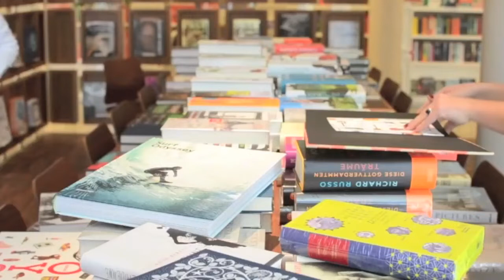stories! Quickie// "Frau im Dunkeln" von Elena Ferrante// Annerose Beurich empfiehlt